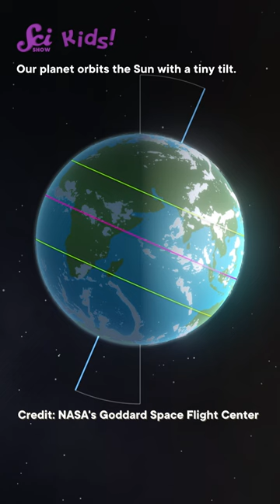What is the fall equinox? | SciShow Kids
Hosted by: Sam Schultz
Kaitie Janecke Soltesz: Writer
Kyle Nackers: Fact Checker
JD Voyek: Script Editor
Madison Lynn: Videographer
Stefan Chin: Editor
Josef "Tuna" Metesh: Sound Designer
Aimee Roberts: Art Director
Daniel Comiskey: Editorial Director
Savannah Geary: Producer
Nicole Sweeney: Executive Producer
Hank Green: Executive Producer